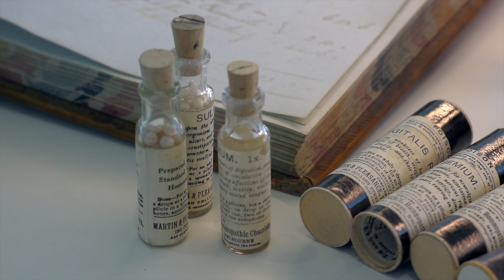Schuessler Tissue Salts History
Dr. Schuessler was an outstanding intellect of the late nineteenth century; a doctor of medicine, a physiological chemist and a physicist who was well ahead of his time. He developed the Schuessler Tissue Salts using a unique system of cellular therapy, Biochemistry (the chemistry of living tissues) which continues to be popular today. Dr. Schuessler found that there are 12 inorganic minerals present in the body which he called “tissue salts”.